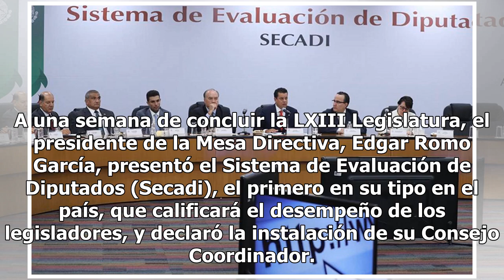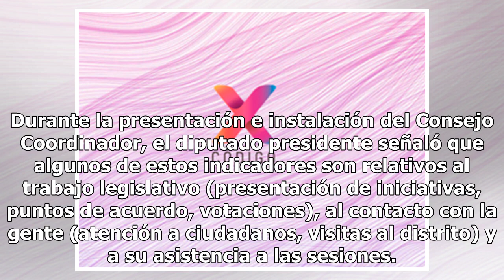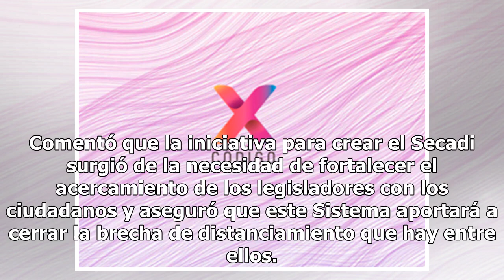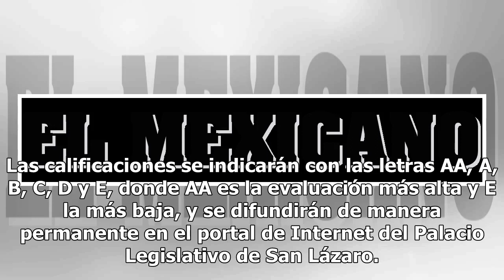Presentan sistema de evaluación de diputados que arrancará en septiembre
A una semana de concluir la LXIII Legislatura, el presidente de la Mesa Directiva, Edgar Romo García, presentó el Sistema de Evaluación de Diputados (Secadi), el primero en su tipo en el país, que calificará el desempeño de los legisladores, y declaró la instalación de su Consejo Coordinador. El Sec...